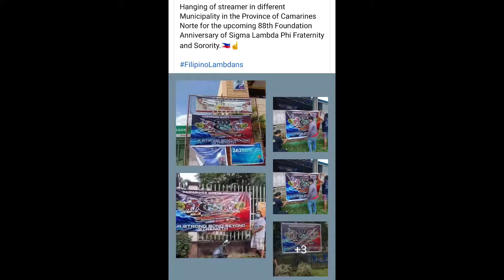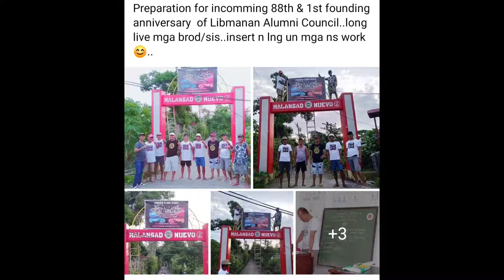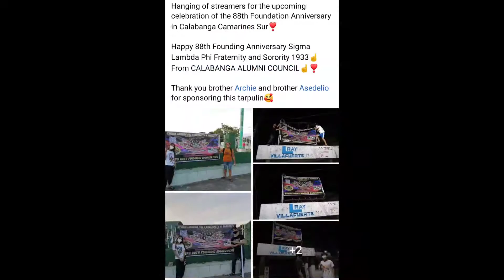Sigma Lambda Phi International 88th Anniversary